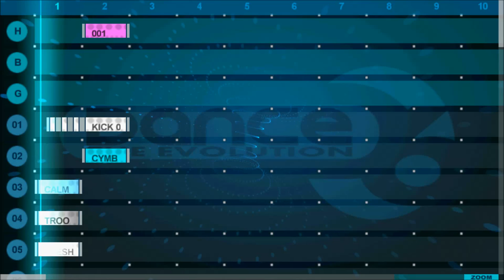Micro - *WORLDS SHORTEST EJAY TUNE*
My second of many installments of tunes which I like to call - *WORLD'S SHORTEST EJAY TUNES*. I will be uploading 2 mega mini tunes next week so keep your eyes out ready for it. Hope y'all enjoy it!